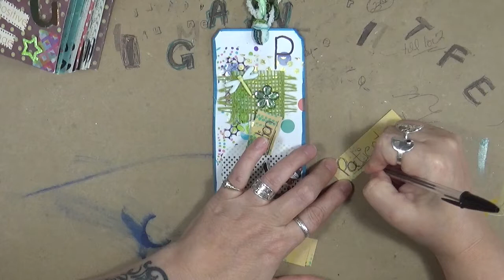ABC - P Chronic Pain